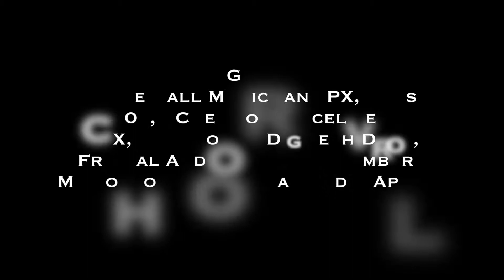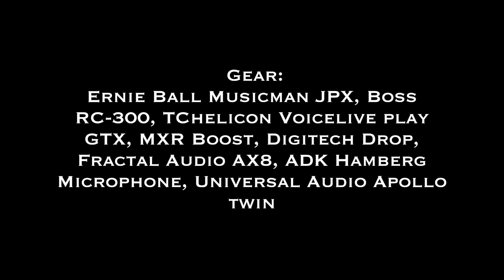Kaimi Live : What I Got / Black Water Medley / Mashup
Sublime and the Doobie Bros. had a baby.  Just sharing what I do on a better platform instead of my live videos.  You can listen and stream this song on soundcloud and please share.  Thanks!

Enjoy the awesomeness of on the spot live looping..lol.